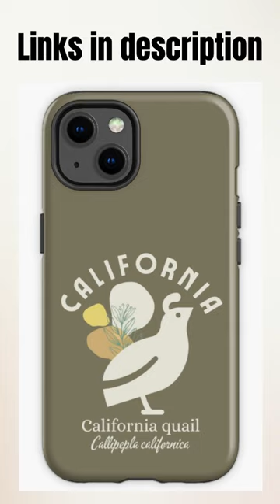NEW! Modern California Quail (2 Colors)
A mid-century-style design for nature lovers that celebrates California's state bird, the California quail! Available in two color combos: